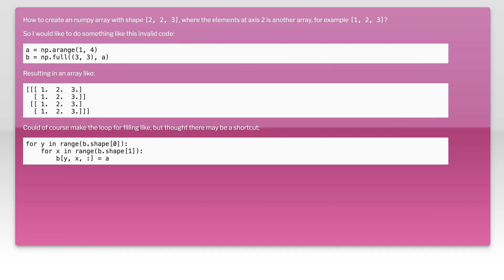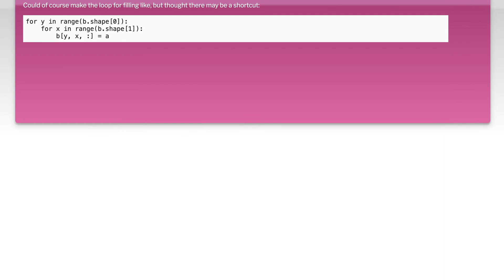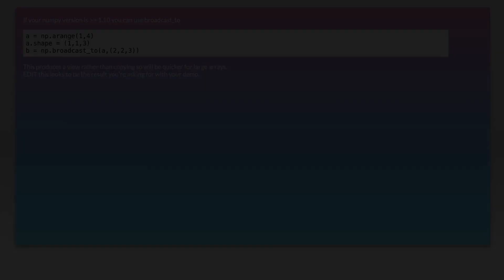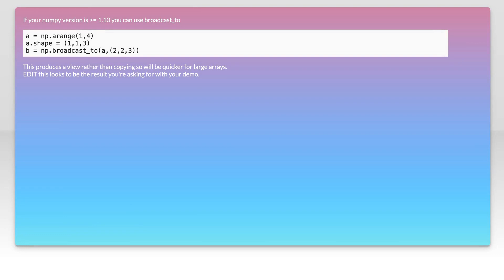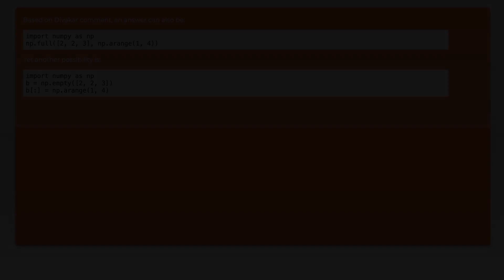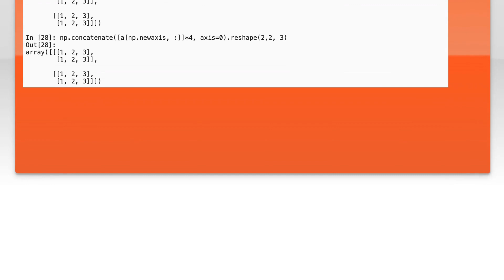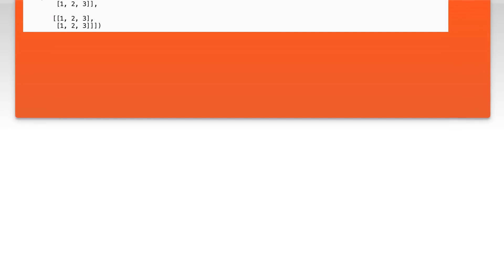How to create or fill an numpy array with another array?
python: How to create or fill an numpy array with another array?

Related to: python, arrays, numpy, vectorization